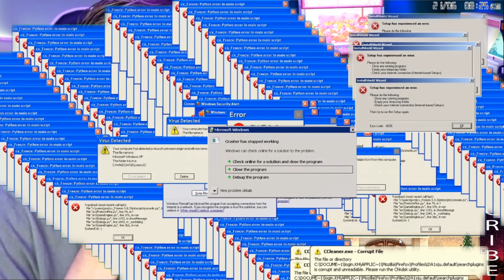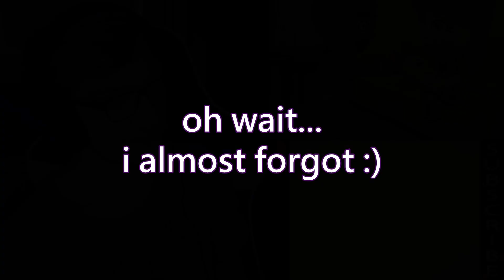The Perfect Pair - Tomodachi Life [E11]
Like the video and share it if you enjoyed! With your help, this channel could grow!

In this episode, Zendaya's baby is born, Georgia is all grown up, someone proposes, and Default Male and Default Female start dating...